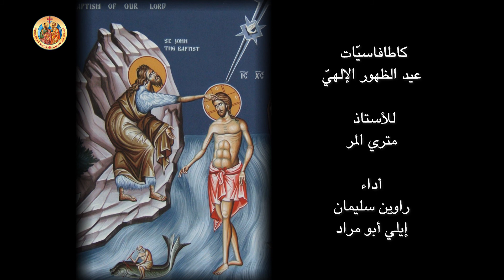كاطافاسيات عيد الظهور الالهي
كاطافاسيات عيد الظهور الالهي   للاستاذ متري المر
اداء راوين سليمان و ايلي ابو مراد